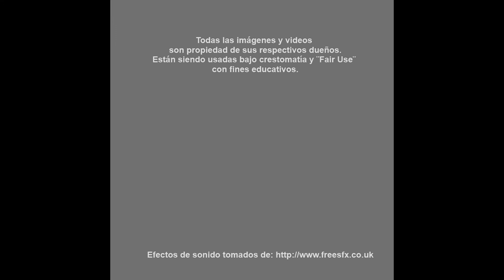Programación Windows Forms C# --- Fin!